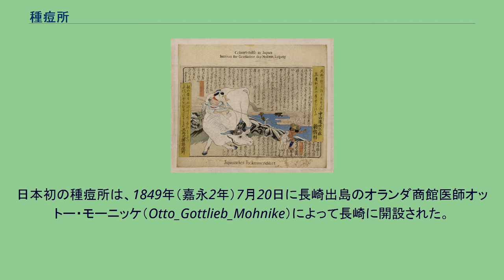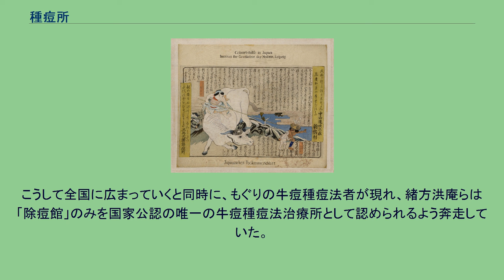種痘所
佐賀県立図書館蔵『種痘之図』。
三井元圃種痘所発行 種痘所（しゅとうしょ）とは、日本の江戸時代末期において天然痘の予防及び治療を目的に設立された医療機関。
特に1858年に伊東玄朴らによって開設された「お玉ヶ池種痘所」（東京大学医学部発祥の地、前身）が有名である。
日本初の種痘所は、1849年（嘉永2年）7月20日に長崎出島のオランダ商館医師オットー・モーニッケ（Otto_Gottlieb_Mohnike）によって長崎に開設された。
佐賀藩藩医の伊東玄朴の進言を採用し、佐賀藩は痘苗の輸入をオランダ商館に依頼していた。
長崎で自身の子供に種痘を行った藩医の楢林宗建により、同年8月に長崎から佐賀藩領へ痘苗がもたらされた。
佐賀藩では種痘事業を担当する引痘方が設けられ、医師の出張・宿泊費を藩が支給し無料で藩領に接種が開始された。
並行して熟達した医師に医業免札を発行する制度が導入された。
さらに10月に佐賀藩から江戸の佐賀藩邸に送られたことにより、関東、東北にも広まった。
一方これとは別に、長崎の唐通詞頴川四郎八により同年9月に痘苗は京都へ送られ、日野鼎哉により10月16日「除痘館」が開設され、種痘が開始された。
この噂を聞きつけた緒方洪庵が京都へ赴き交渉の末に入手。
日野、笠原良策、緒方らにより11月7日に大阪にも「除痘館」が作られた。
1860年（万延元年）、適塾の南へ移転。
1850年（嘉永3年）、洪庵の郷里の備中国（岡山県）足守藩より要請があり、「足守除痘館」を開設。
福井藩（福井県）出身の町医者であった笠原良策は、弘化3年に藩に対し痘苗入手の請願書を出したが、不採用となっていた。
1848年（嘉永元年）12月に再度請願書を出し、藩主の松平春嶽はこれを採れて幕府に誓願した。
老中阿部正弘は長崎奉行大屋明啓にこれを伝達。
長崎奉行からオランダ商館に要望が伝達された。
あとは牛痘が届くだけとなっていた。
モーニッケは嘉永元年の来日赴任の際に牛痘を持ち込むがこれは失敗し、前出のように翌年再度バタヴィアから持ち込まれこれは成功した。
笠原は京都の日野の「除痘館」で種痘活動ののち、同年11月下旬、接種した子供とその親を引き連れ、雪深い栃ノ木峠を越えて故郷の越前国福井へ痘苗を持ち帰った。
笠原は福井城下自宅の隣家にて、帰国した当日から種痘を開始した。
また、接種と鑑定方法を熟知することを条件に越前国内の府中・鯖江・大野・敦賀、隣国加賀（石川県）の大聖寺・金沢・富山などへとそれぞれの医者に技術を伝えて分苗していった。
福井藩は1851年（嘉永4年）10月、70名を超える藩医・町医・スタッフを組織した「除痘館」を開設した。
江戸では1849年（嘉永2年）3月に、既得権益を守りたい漢方医らの働きかけから「蘭方医学禁止令」が布達された影響もあり、普及は遅れた。
しかし江戸では急速な開化ムードもあり、1858年（安政5年）に蘭方解禁となった。
また、伊東玄朴・戸塚静海らの蘭方医が奥医師（幕府の医官）に登用されたことを契機とし、安政4年8月に大槻俊斎の家に伊東や戸塚ら蘭方医10人および斎藤源蔵が集まり、会議が開かれた。
箕作阮甫はプチャ―チン事件などでも知り合いであった、幕閣の開明派であった川路聖謨に働きかけ、川路を通して幕閣に働きかけ、また種痘所の計画用地として川路の神田於玉ヶ池の屋敷の一角を借りることとした。
安政5年正月、老中堀田正睦から許可が下り、伊東・戸塚・箕作・林洞海・石井宗謙・大槻俊斎・杉田玄端・手塚良仙・三宅艮斎ら蘭方医83名の資金拠出により、同年5月7日、神田松枝町（現・東京都千代田区神田岩本町2丁目）の川路聖謨の屋敷内に「お玉が池種痘所」が設立された。
この種痘所は11月に火災で類焼するが、伊東玄朴宅と大槻俊斎宅を仮所として種痘は継続され、翌年9月に別な場所に再建された。
この再建の際、三宅艮斎の依頼を受けた濱口梧陵が建築資金として3百両、機材代として四百両という大金を寄贈している。
こののち幕府直轄とされ「西洋医学所」（東京大学医学部の前身）と改名し、種痘は同施設の一部門となる。
医学所初代頭取は大槻俊斎。
大槻の死後、伊東玄朴らが緒方洪庵を推薦し、幕府の強い要請に応えて、緒方が大阪から上京して頭取に就任。
文久3年2月に医学所と改称。
同年6月の緒方の死後、7月から松本良順が頭取となった。
慶応4年、新政府軍の江戸開城および幕府が機能停止する。
頭取の松本良順が旧幕府軍と共に奥州に去ったため、林...